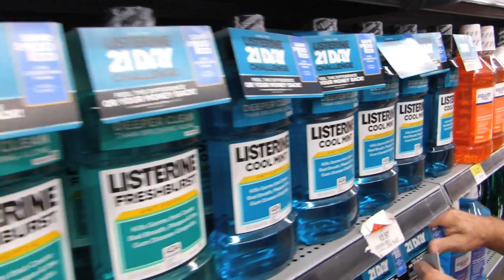CROSSMARK In Action: Dan Vento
Dan Vento is making a difference for his client in San Jose, California.